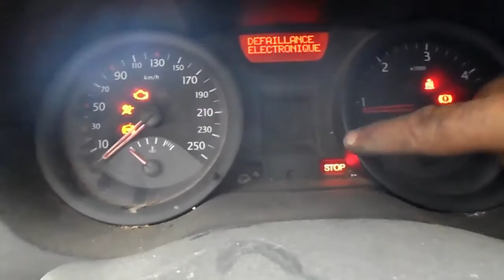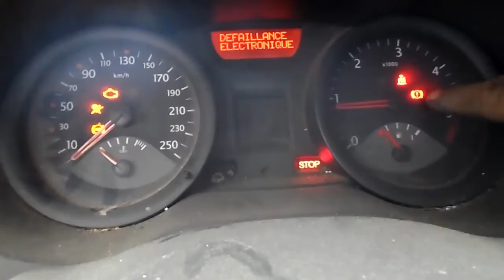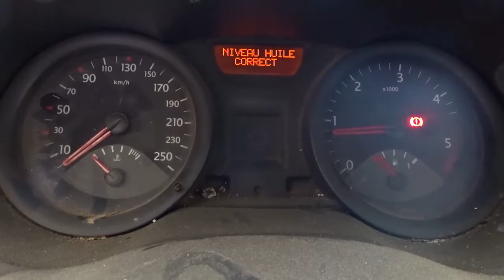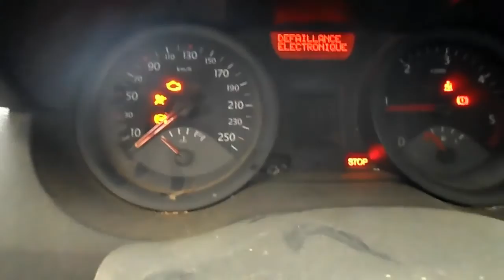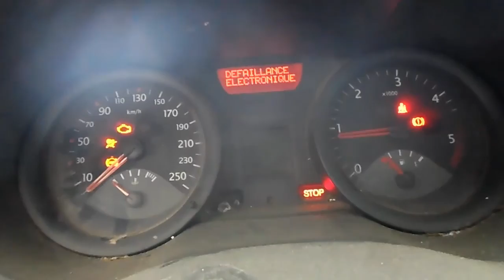Remplacement Bloc ABS renault megane 2 - مشكلة فى محرك ا ب س@mecaniquemoktartunsie